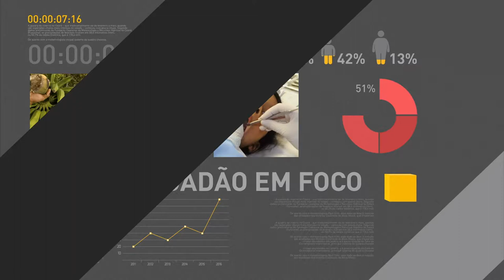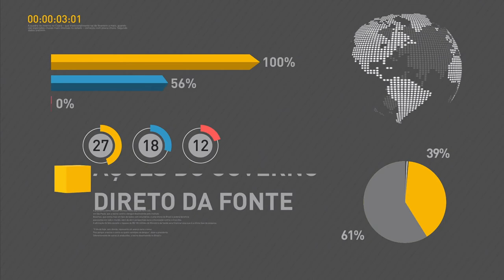Ministro da Indústria participa de reunião na sede da Secovi, em São Paulo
REPÓRTER NBR - 08.05.17: O ministro da Indústria, Comércio Exterior e Serviços (MDIC), Marcos Pereira, demonstrou confiança no avanço da reforma da Previdência na Câmara. Ele acrescentou que o governo vai atuar para atacar a guerra fiscal entre os Estados.